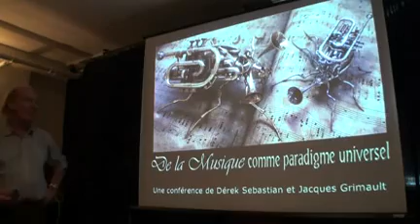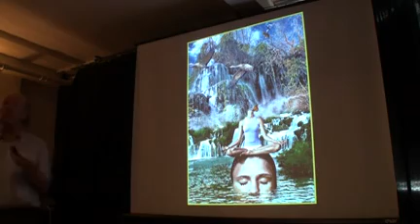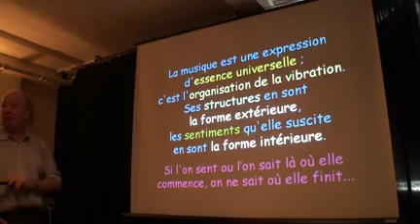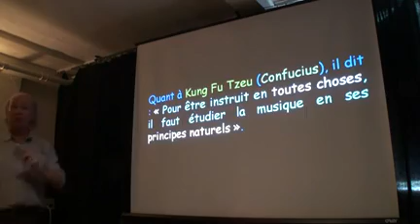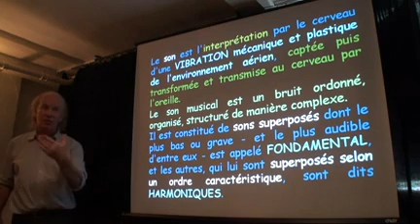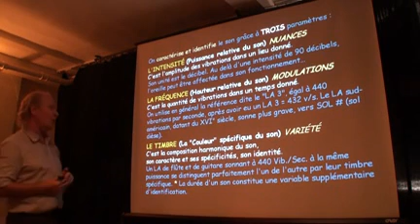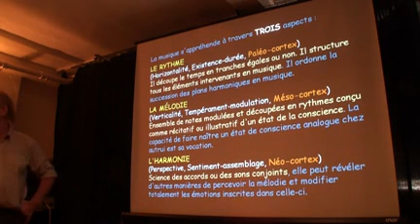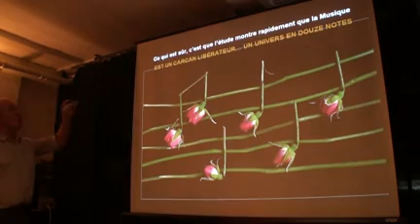DE LA MUSIQUE… / Part 1, par Jacques Grimault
Jacques GRIMAULT et Derek SÉBASTIAN :

« De la Musique comme Paradigme Universel »,

Conférence LNA du 3 mai 2014, Paris.

PREMIÈRE PARTIE, par Jacques GRIMAULT.